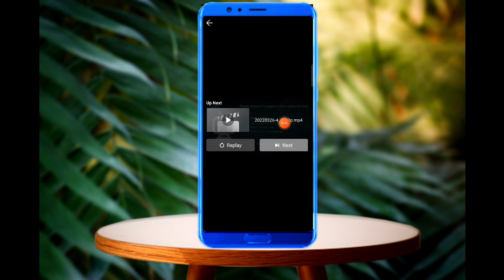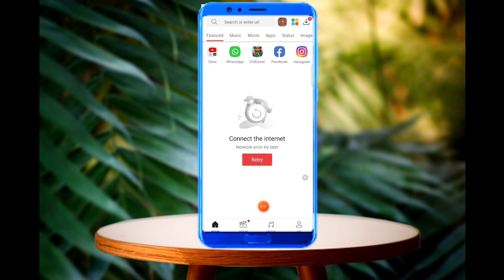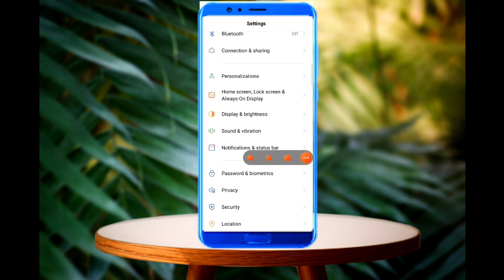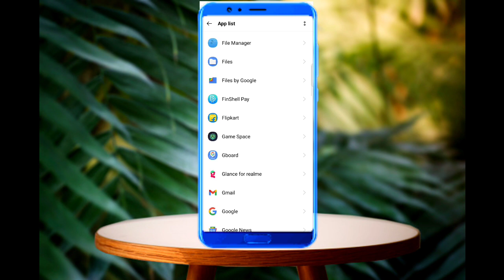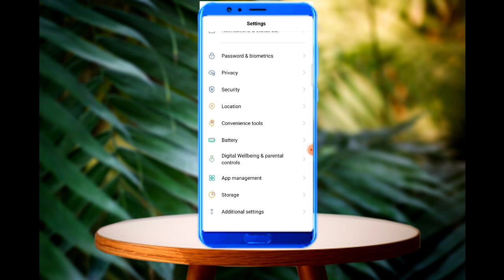How to Solved 100% Vidmate PLAYit Problem | Vidmate PLAYit Problem कैसे Solved करें ?